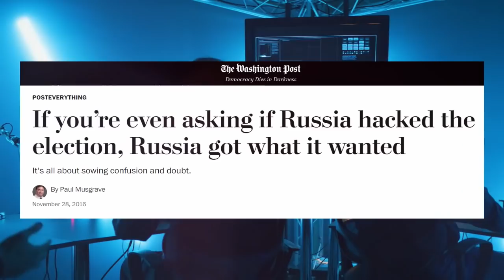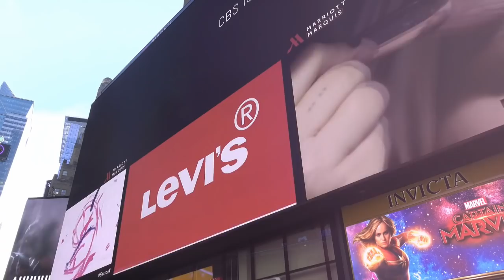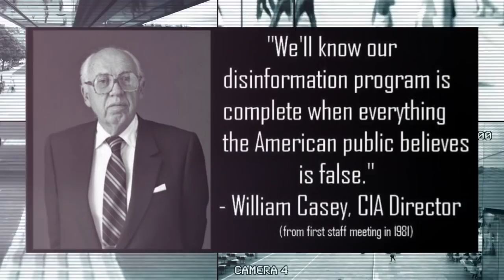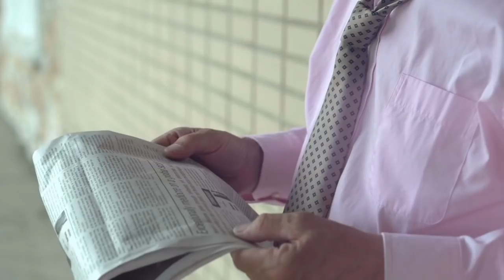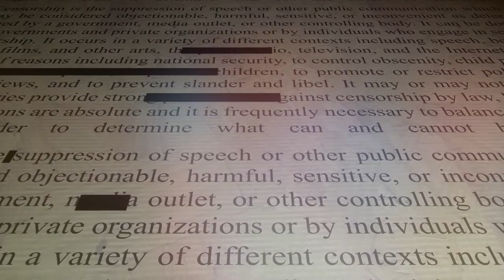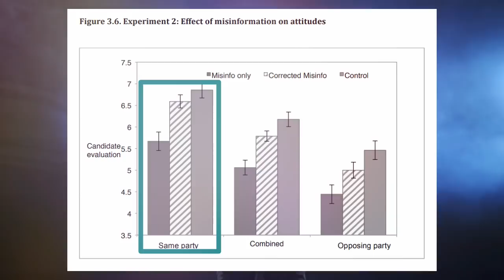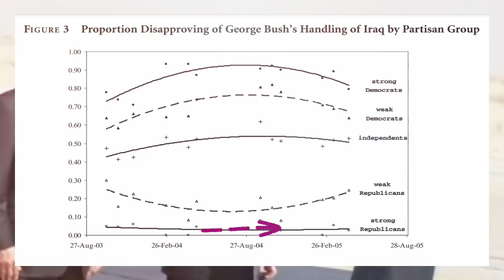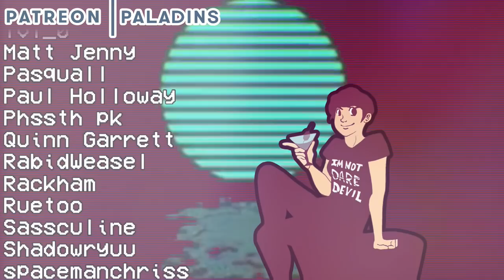Bending News Till it Breaks : The Fog of War Effect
How are perceptions of quickly changing scenarios, such as wars, influenced by fake or faulty news coverage?